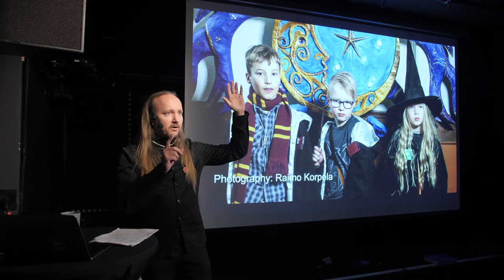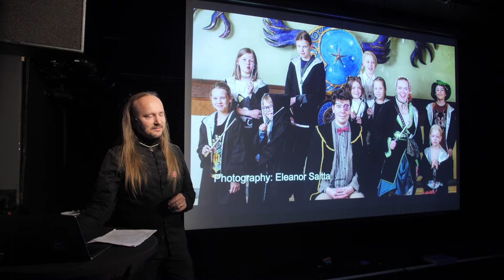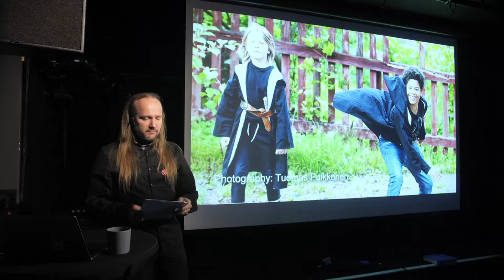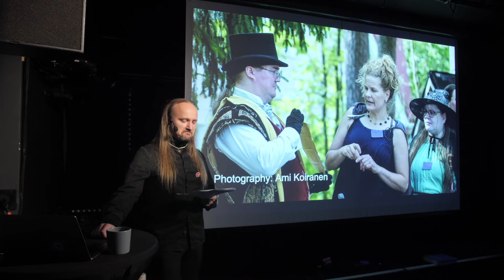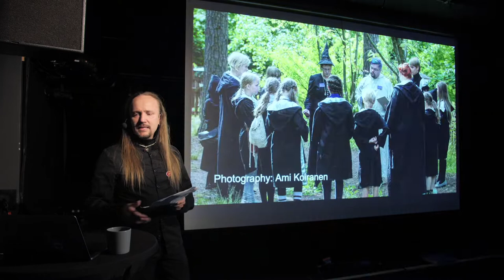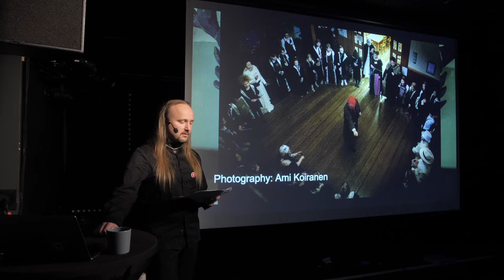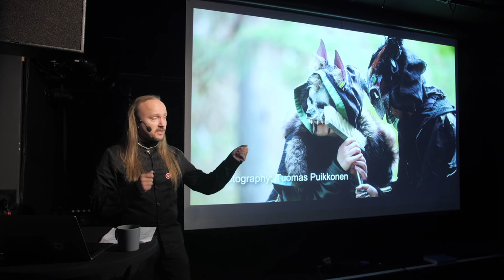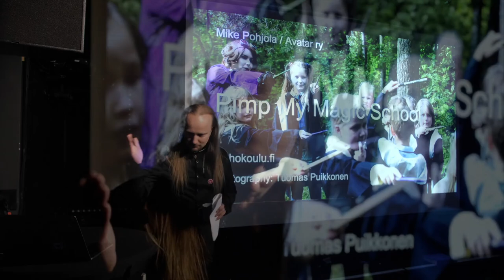Pimp My Magic School - Mike Pohjola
In magic school larps, kids play young witches and wizards who go to school to study alchemy, telepathy, healing, runes, and other supernatural subjects. In his talk, Mike Pohjola talks about how his local magic school works – and how last Saturday, they tried something a little different.

Mike Pohjola is a Finnish novelist, playwright, entrepreneur, activist, and game designer. He has written several published tabletop roleplaying games, designed and organized dozens of larps, wrote the Manifesto of the Turku School when he was 21, and in his thesis argued that Aristotle really missed out on larping on account of living in Ancient Greece. Mike stopped being a goth idol to explore the life of a middle-aged dad.

From Nordic Larp Talks Linköping 2022.
Recorded September 8th at Skylten.